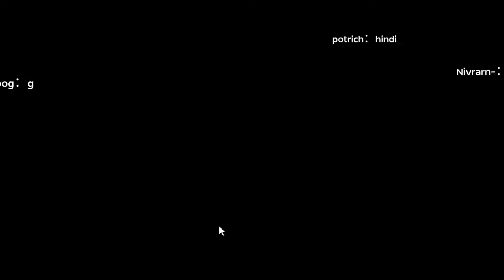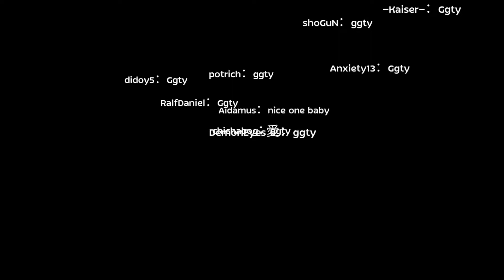Team Nice One BB (Team 6 - Guest Team) vs Team 3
PROPHECY INTERNALS